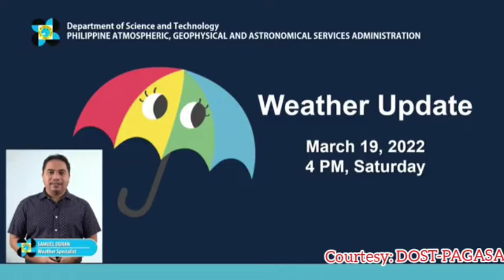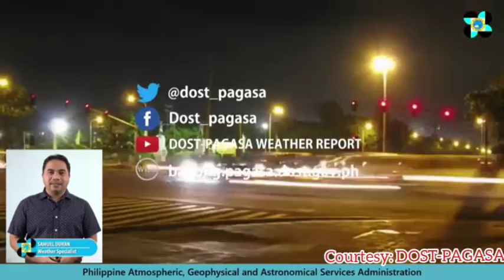ULAT PANAHON NGAYON | HAPON NG MARCH 19, 2022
Courtesy: DOST-PAGASA

weather forecast
ulat panahon
amihan
temperatura bukas